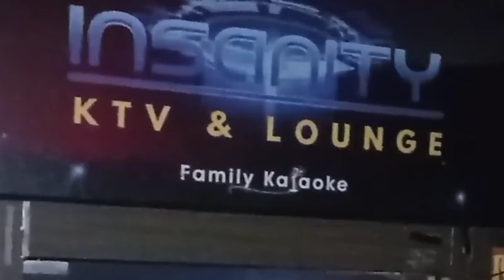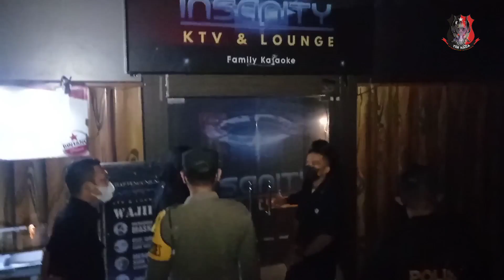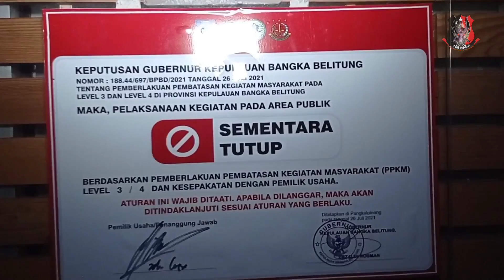Nekat Buka Hingga Dini Hari Saat PPKM, Klub Malam di Pangkalpinang Digerebek